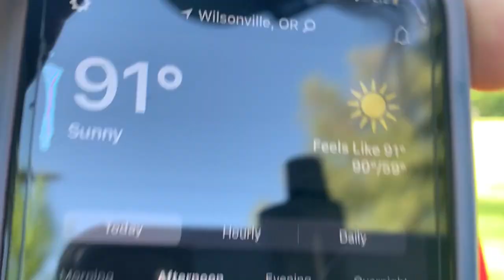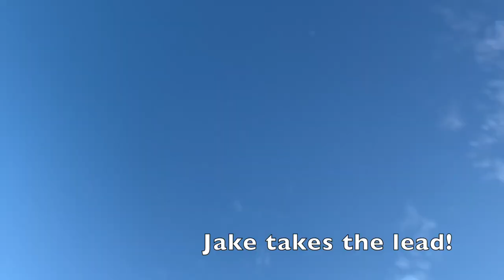Disc Golf Against MY WIFE!!! Except... I'm playing LEFTY?!?! 9 HOLE CHALLENGE featuring Team LaPutka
My wife challenged me to beat her with my left hand. Sit back, relax, and turn your SOUND ON because this one was an absolute blast! This was filmed, edited, and uploaded all in one day!